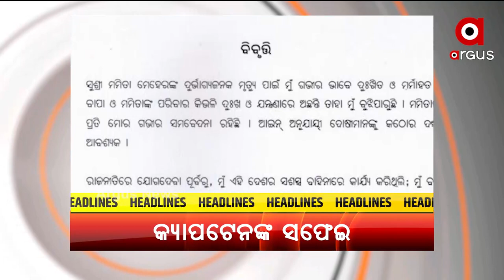HEADLINES@10 AM | 30 OCT 2021 | Argus News